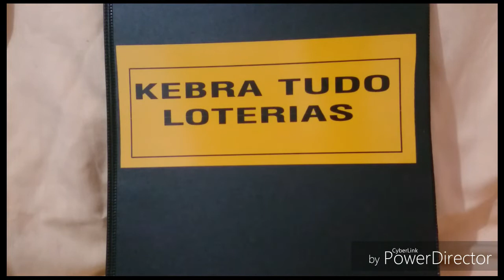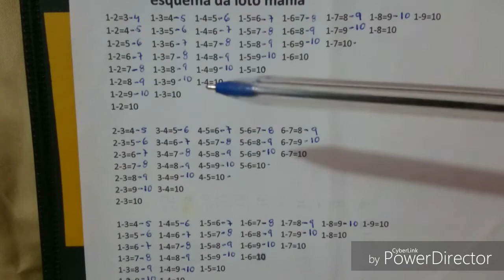loto mania 40 dezenas fixas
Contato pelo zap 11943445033